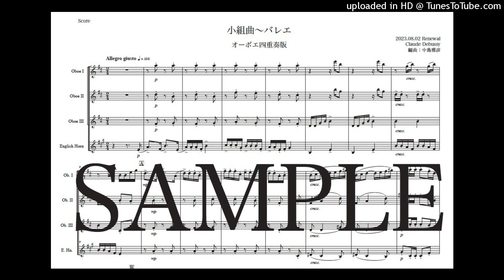ドビュッシー「小組曲〜バレエ」Newオーボエ四重奏版（編曲：中島雅彦）